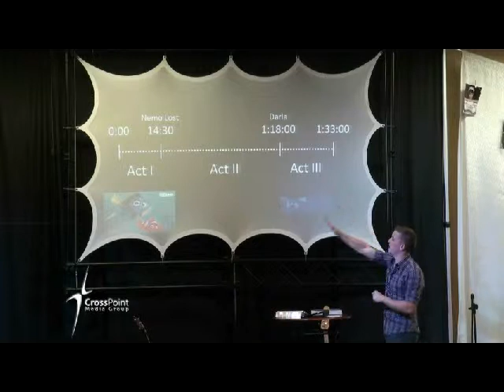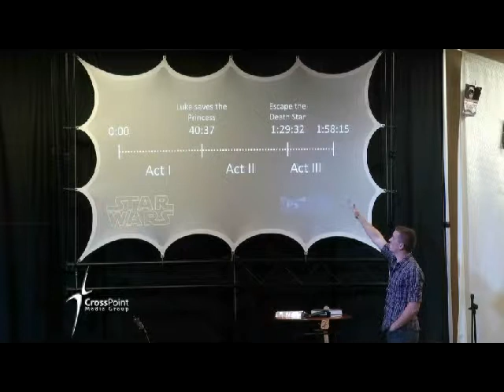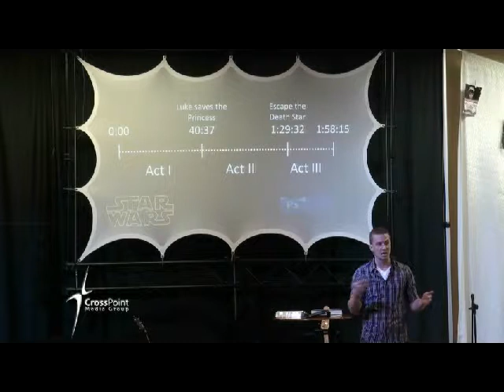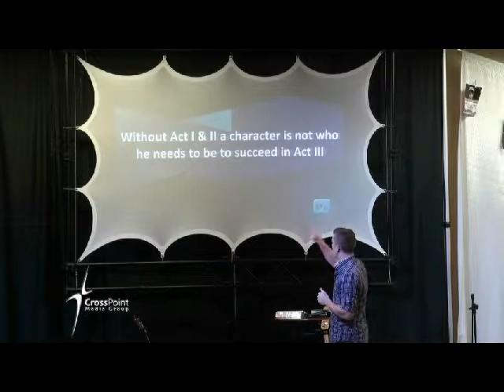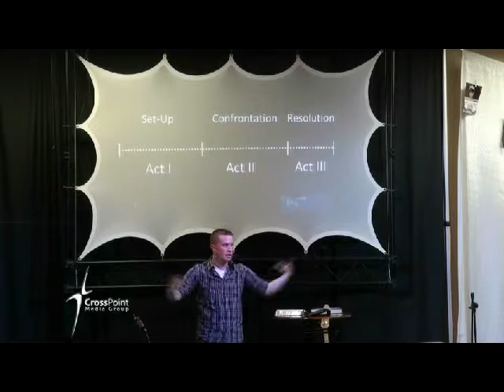Photoshop - Story Before The Story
September 30, 2012 Service